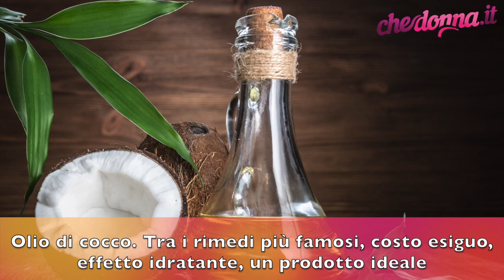Capelli secchi addio con questi 3 rimedi naturali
Olio di cocco. Tra i rimedi più famosi, costo esiguo, effetto idratante, un prodotto ideale.
Gel di Aloe vera. L’aloe è un rimedio per svariati problemi e tra questi c’è anche quello dei capelli aridi e secchi.
Olio di argan. E’ sempre più spesso presente tra gli ingredienti di lozioni lucidanti per i capelli.
Ricordarsi di spazzolare i capelli con cura,
usando possibilmente una spazzola di legno.